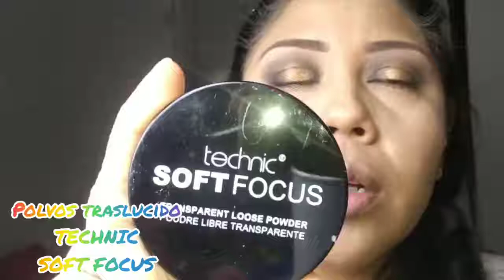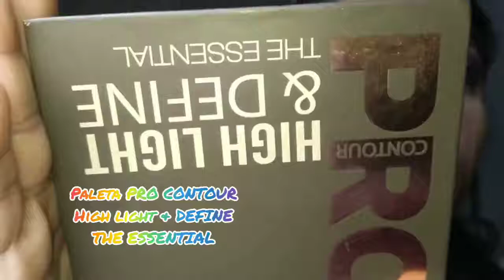MAQUILLAJE SENCILLO CON DOS PALETAS DE H&M CON UN TOQUE DORADO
HOLAAA...
hoy les muestro un maquillaje realizado con produstos low cost.
hice este LOOK con las paletas de H&M son bonitas auque son muy polvorientas pero pigmentan muy bien.
espero que les guste mucho, se que no soy una experta pero lo hago con mucho cariño para todas ustedes.
sobre todo les agradezco su tiempo por pasarse por mi canal.

PROSDUSTOS
Paletas de H&M
Primer KIKO MILANO SMART RADIANCE CREAM 3 EN 1
Base maquillaje RIMEL LONDON TONO NATURAL BEIGE
Esponja BEAUTYCA MAGICYEAR SPONGE
Corrector COSMIA TONO C039
Mascaraca de pestaña PRETTY BY FLORMAR
Polvo traslucido TECHNIC SOFT FOCUS
Rostro TECHNIC BLUSH BRONZE Y HIGHLIGHTS
Contorno PALETA PRO CONTOUR  HIGH LIGHT& DEFINE
Delineador DELINEADOR DE DELIPLUSBEATY TONO NEGRO
Mascara de pestaña GLAMOUR LASHES DCDSIGN
Delineador liquido VIVIENNE SABO
Iluminador PRETTY BY FLORMAR BRONZE POWER
Labial LETICIA WELL # 45
Spray fijador FREEDOM
LAS BROCHAS QUE ESTOY UTILIZANDO SON DE AVON Y DE WISH
LA MAYORIA DE ESTOS PRODUCTOS LOS ENCUENTRAN EN
perfumería primor
maquillalia